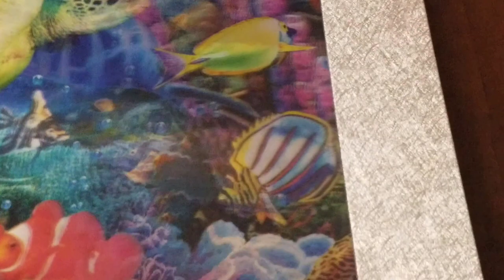Lenticular Printed Underwater Picture Changes scenes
Lenticular Underwater Picture Changes scenes

Thank you for your support.